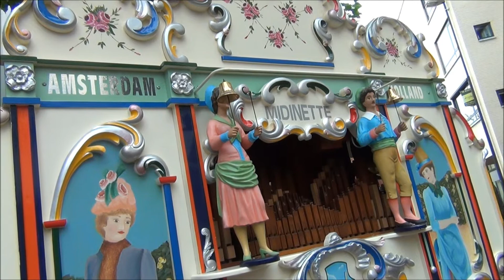Draaiorgel de Midinette- Draaiorgeldag Oss 30-10-2011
Draaiorgel de Midinette speelt op de Draaiorgeldag op zondag 30 Oktober 2011

0:02 Yakety Sax/benny hill thema
2:05 Lilliputter mars
5:10 Als men een drankje naar je zou vernoemen.

Gefilmd door ®obin 2011